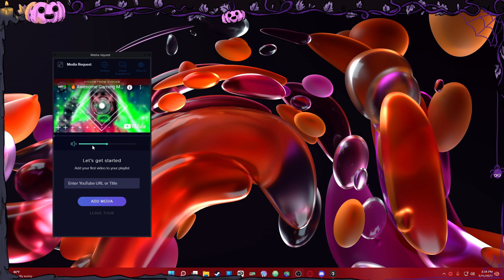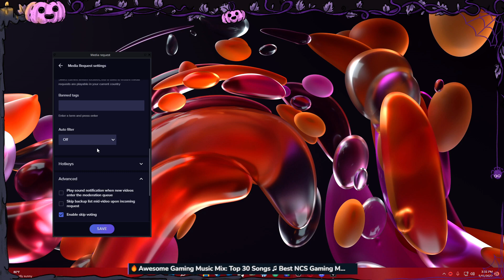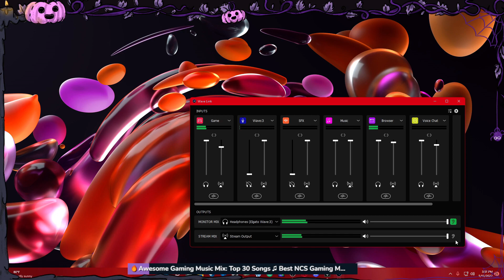Highlight: Sea of Thieves again!!!!